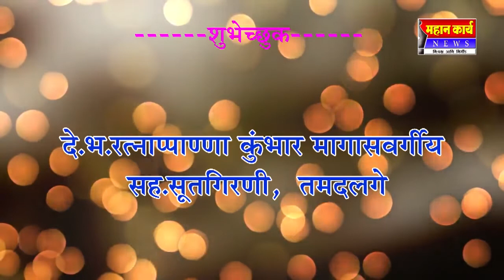दलितमित्र डॉ.अशोकराव माने यांना वाढदिवसानिमित्त हार्दिक शुभेच्छा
दलितमित्र डॉ.अशोकराव माने सामाजिक प्रतिष्ठान,शिरोळ
दे.भ.रत्नाप्पाण्णा वुंâभार मागासवर्गीय सह.सूतगिरणी,  तमदलगे
छ.शाहू को-ऑप.इंडस्ट्रियल इस्टेट, शिरोळ